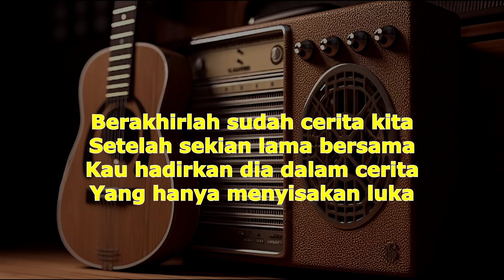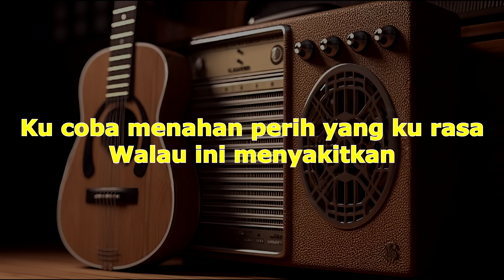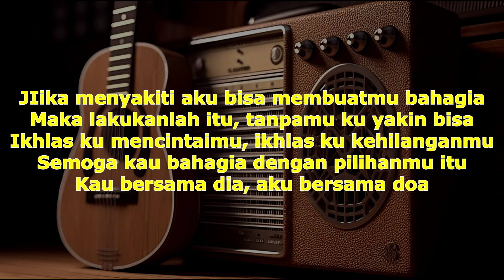souqy cinta dalam doa karaoke version karaoke akustik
Lirik lagu souqy cinta dalam doa

Berakhirlah sudah cerita kita

Setelah sekian lama bersama

Kau hadirkan dia dalam cerita

Yang hanya menyisakan luka

Ku coba menahan perih yang ku rasa

Walau ini menyakitkan

Jika menyakiti aku bisa membuatmu bahagia

Maka lakukanlah itu, tanpamu ku yakin bisa

Ikhlas ku mencintaimu, ikhlas ku kehilanganmu

Semoga kau bahagia dengan pilihanmu itu

Kau bersama dia, aku bersama doa